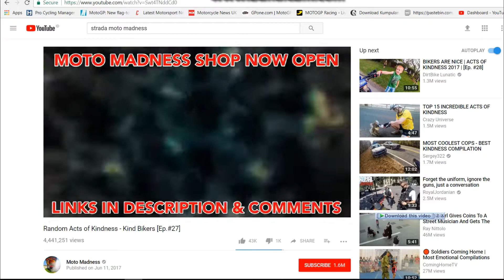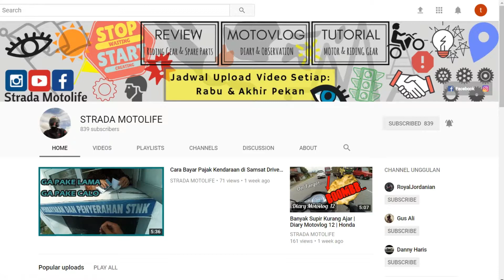Strada Motolife Chanel Trailer | Motovlog Sumbar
Chanel Motovlog Strada Motolife berisi review spare part & riding gear, kejadian di jalan raya, serta tutorial motor.Berhasil tampil di chanel Moto Madness, Gus Ali, dan Royal Jordanian.